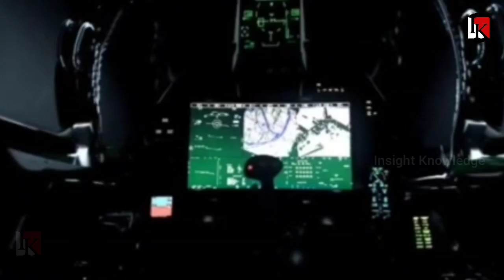बड़ा ऐलान 'ooda Loop'तकनीक यूज करेगा भारत..